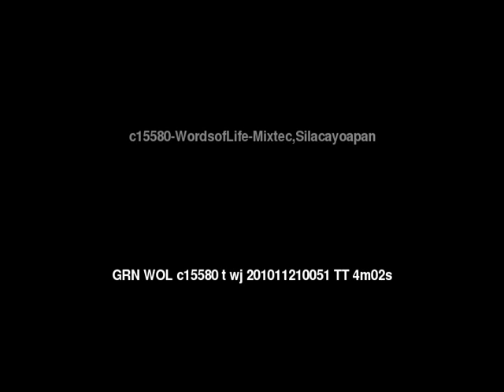Words of Life Mixtec, Silacayoapan People/Language Movie Trailer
This is: Words of Life Mixtec, Silacayoapan People/Language Movie Trailer c15580 [c15580t]

Other names for this language are: Mixteco, Silacayoapan